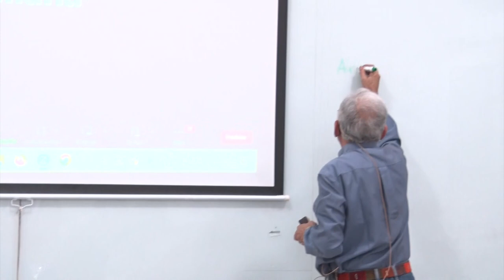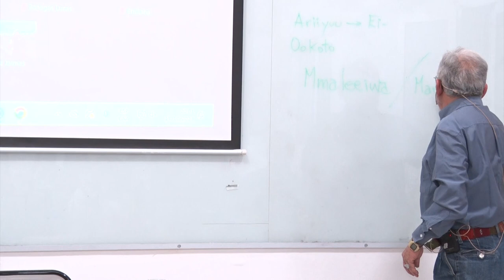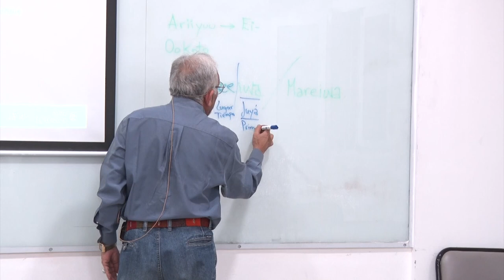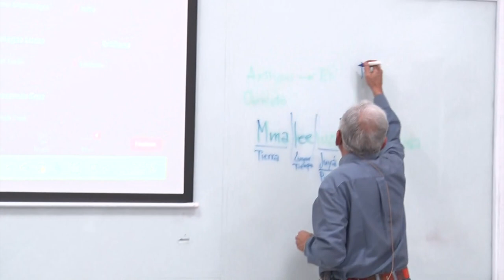Conferencia: La sabiduría de los pueblos originarios. José Quintero Weir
La conferencia: Los Sueños de Querida Amazonia. La Sabiduría de los Pueblos Originarios y el Arte del Buen Convivir, a cargo del Dr. José Quintero Weir fue organizada por la Escuela de Innovación Educativa, la Cátedra Libre Laudato Sí, y el Instituto de Estudios ambientales de la UNSE.